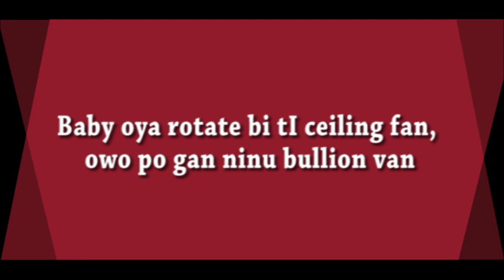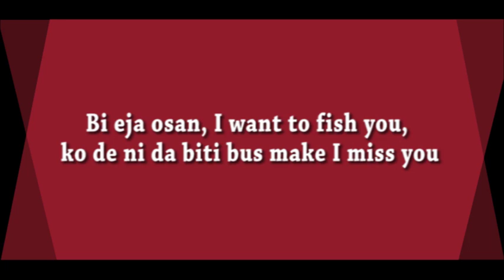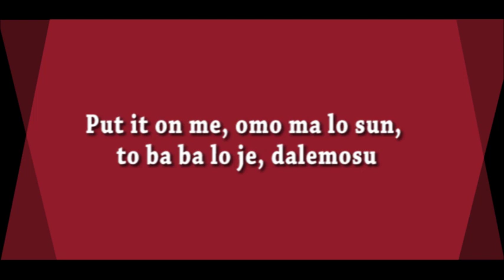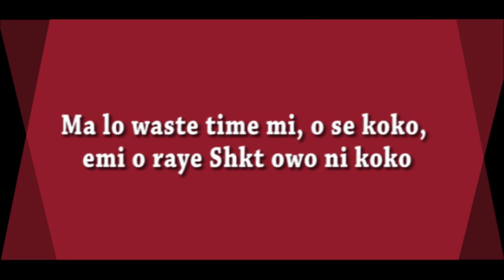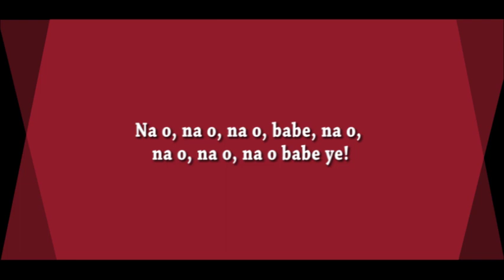Olamide - Motigbana Official Lyrics 2 Go